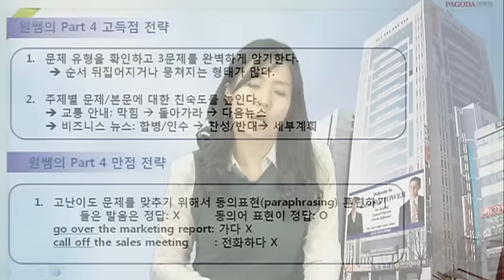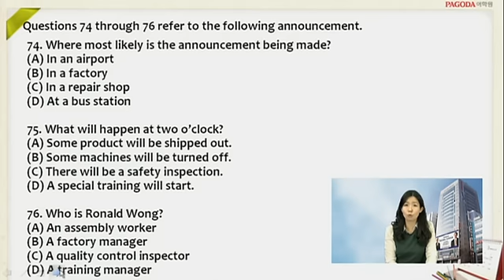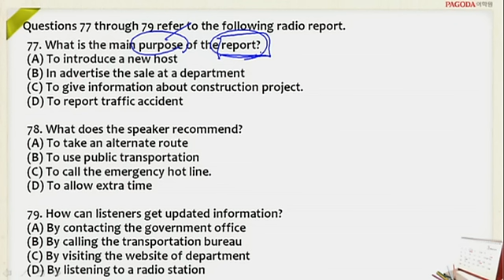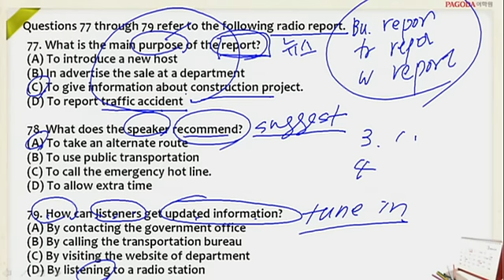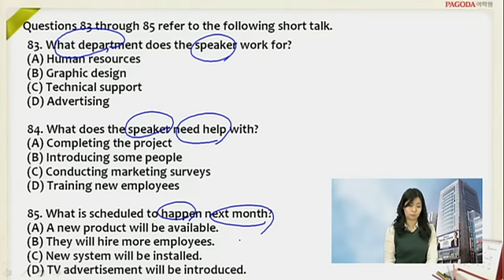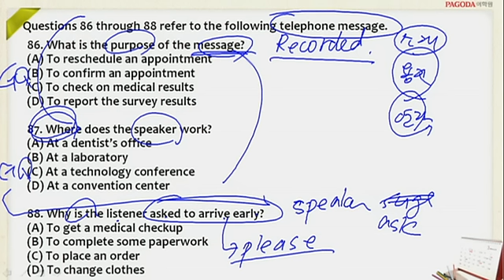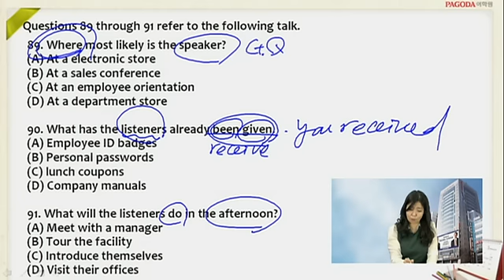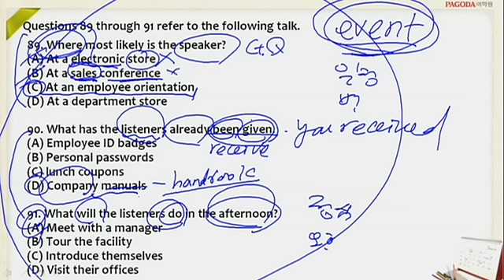12월 토익 정기시험 LC 예상강의_원정서 강사님_04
12월 토익 정기시험 LC 예상강의_원정서 강사님입니다